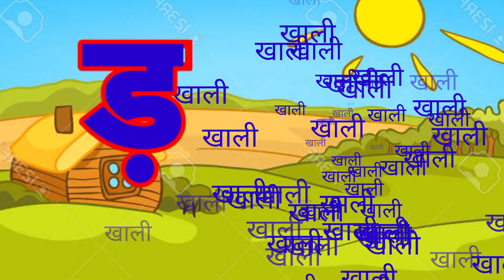अ से अनार आ से आम, क से कबूतर ख से खरगोश, हिंदी व्यंजन, अ आ इ ई, क ख ग घ, बालगीत,a se anar aa se aam